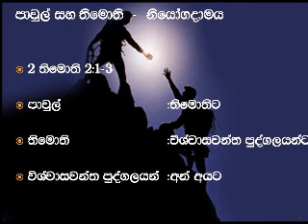The Church, An Army #2(Part 4)